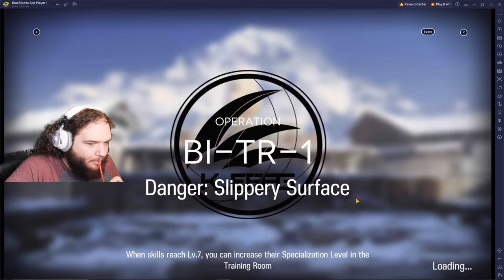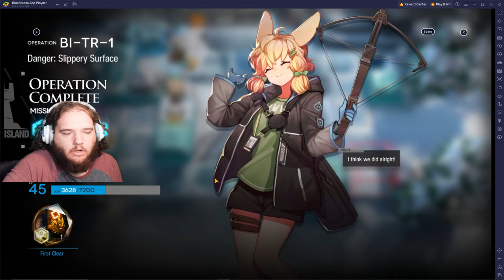Lets play mobile Arknights: Break The Ice Side Story!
After The Rides To Lake Silberneherze I am wanting more from the characters in Kjerag! This event is so much easier than The Rides To Lake Silberneherze because of the less than aggressive mechanic! It is tons of fun to find out what occurred before the event I just finished and I'm excited to read more!